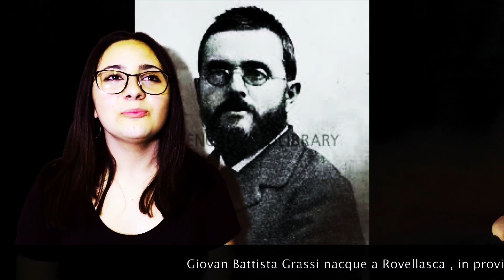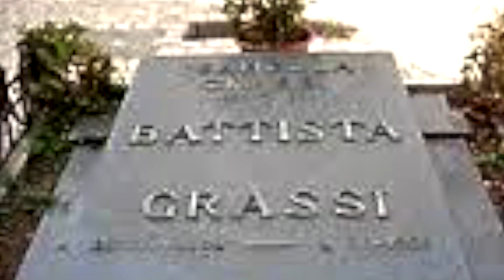SC16K099 G.B. Grassi a Fiumicino: La Scienza e La Passione che hanno sconfitto la Malaria.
L'elaborato audio-video riproduce la vita e il percorso di ricerca scientifica di un grande scienziato del secolo scorso, Giovan Battista Grassi, che fece del territorio di Fiumicino il suo laboratorio ma anche la sua casa. Un grande ricercatore, al quale viene riconosciuta a livello internazionale la scoperta del ciclo di trasmissione della malaria e del suo vettore, identificato in alcune specie di zanzare del genere Anofele. L'elaborato si prefigge di integrare una descrizione delle condizioni del nostro paese prima della grande bonifica del fine '800 e delle grandi opere idrauliche di  canalizzazione e risanamento delle aree palustri presenti sul litorale laziale affiancato all'impegno di grandi scienziati, quali G.B. Grassi, che dedicarono gran parte della loro vita a combattere il flagello della malaria, fino a debellarla del tutto. Ancora oggi, tramite i racconti tramandati dalle precedenti generazioni, gli abitanti di Fiumicino ricordano la figura di questo
piccolo uomo in camice bianco, inspirato dalla passione per la ricerca vera e spassionata, mirata unicamente al benessere dell'umanità.

Montaggio video:       Pavone Federico, Daniela Molon e Mattia Crudele

Interviste di:      Giovanni Zorzi, Daniela Molon, Federico Pavone, Mattia Crudele, Margherita Vacchio e Matteo Venuto

Per la Disponibilità e per la realizzazione del filmato si ringraziano:     Francesca Capogna e Mattia Crudele

---Classe 3i I.C. Lido del Faro    Fiumicino